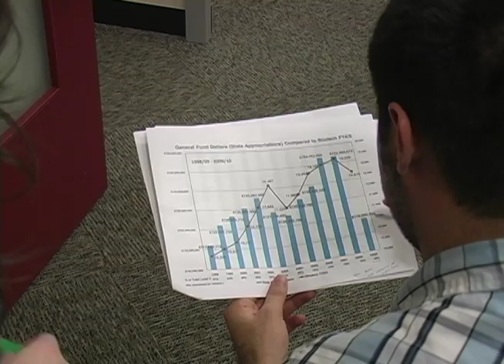Budget Crisis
A project produced in the Spring 2011 MCJ 128 News and Public Affairs Production Class for Fresno State Focus. Instructor Faith Sidlow

Produced by: Isabel Lopez, Jason Baltis.  March 7, 2011.